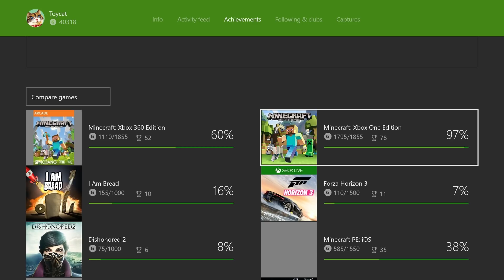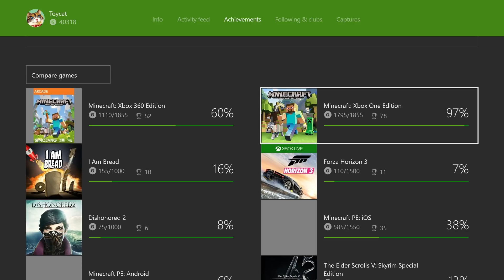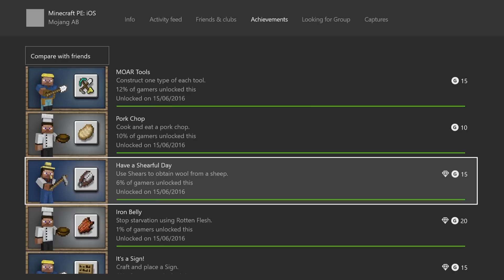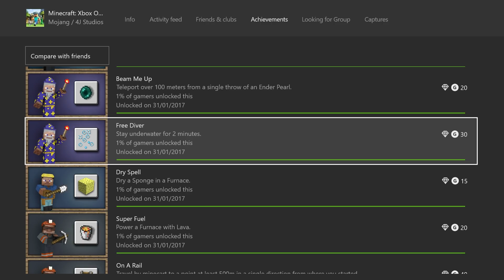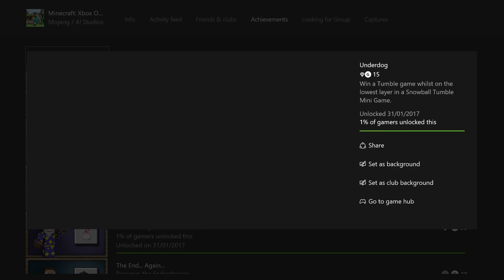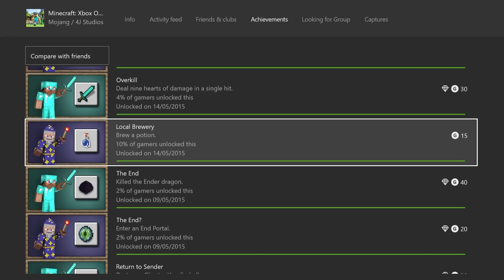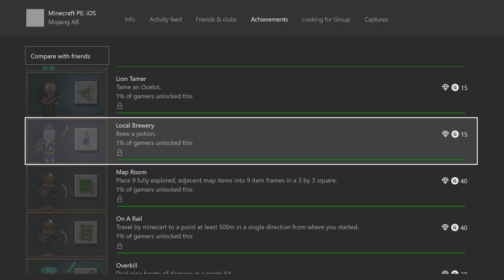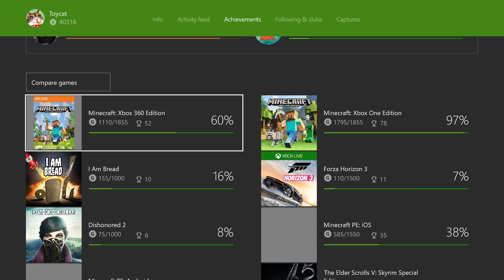How People REALLY Play Minecraft PE & Console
The truth behind people really Play Minecraft Xbox 360, Minecraft Xbox One & Minecraft pocket Edition